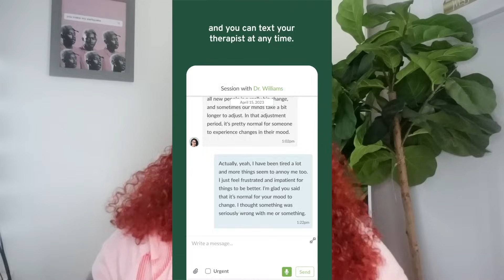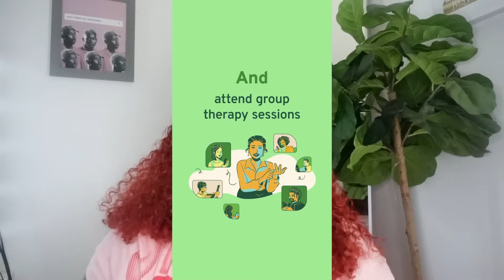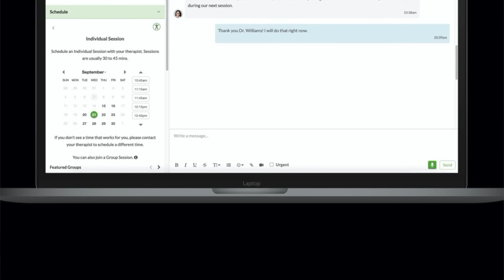STORYTIME: THE ENTIRE CLASS HAD BEEF WITH ME. THEY WANTED TO F!GHT ME | FT BETTER HELP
( I need long storytimes, and please correct grammar thank you)

FAQS:
What is my name: Irene
Where are you from?
Houston tx
What school do you go to?
Parire View A&M university (alumna)
Age? 25
Im half nigerian/kenyan (you guys always fight over it in my comment section saying im one or the other im both 😊)
camera: sony zv1
edit: macbook imovie
Where I get my nose peircings: local beauty supply store.. sometimes shein